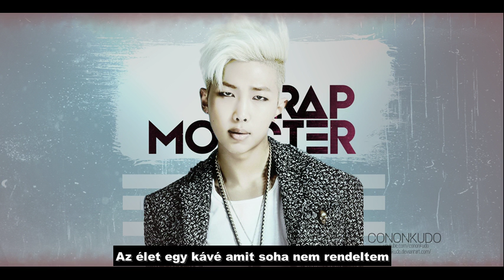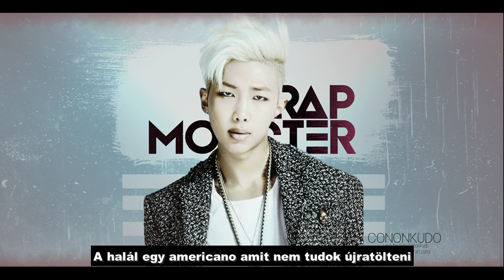Rap Monster (BTS) Always hunsub-magyar felirattal